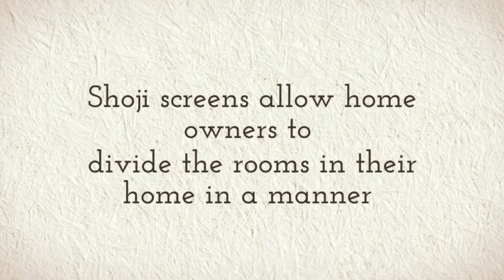Shoji screens were used in Japanese homes dating back to the 16th century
Some Shoji screens are equipped with laminated rice paper, which makes them durable enough to withstand everyday use in all areas of the home, including bathrooms and kitchens.